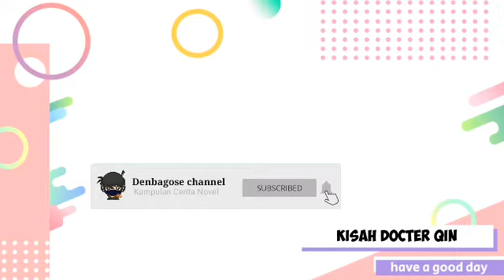Kisah Docter Qin Chapter 1219